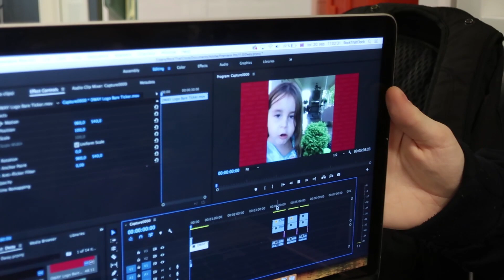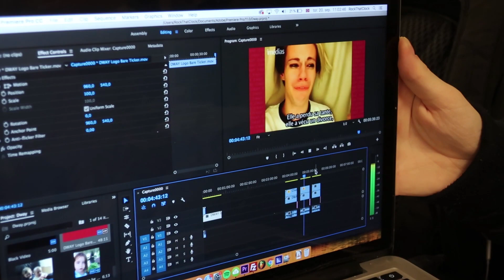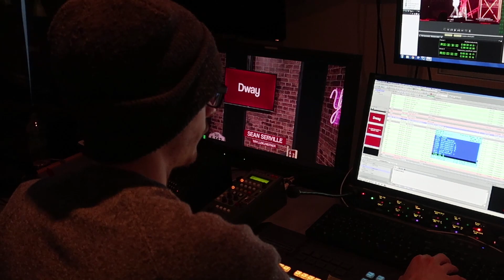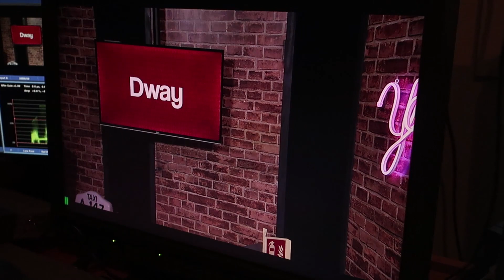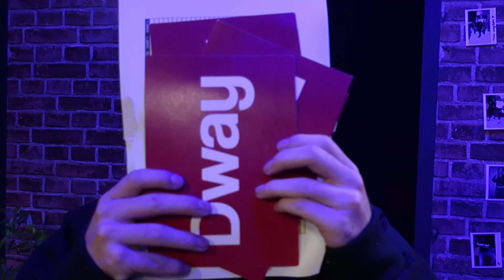Magisk Dway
I dag på Dway for vi en tryllekunstner som er gjest hos oss.

Utrolig flink person;)

- Mange lurer på hva jeg bruker:

- Videoplattform: Canon g9 mark 2

- Objektiv: olympus 7-14 f2.8